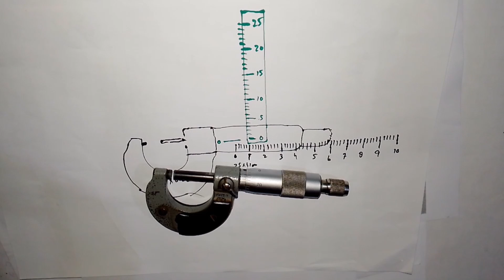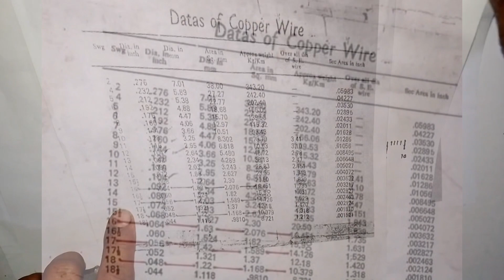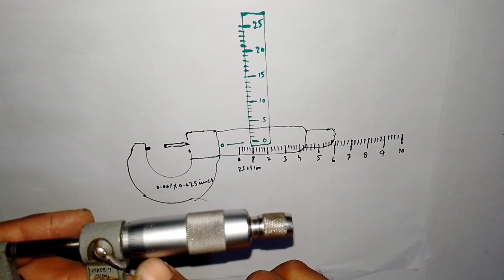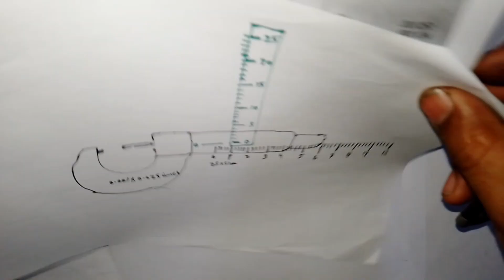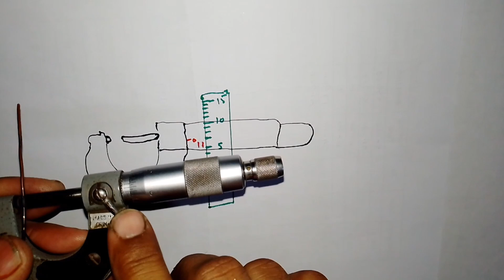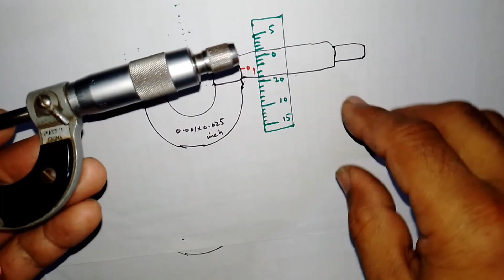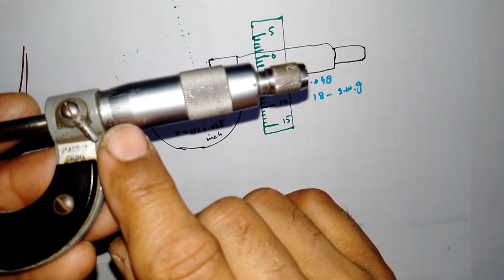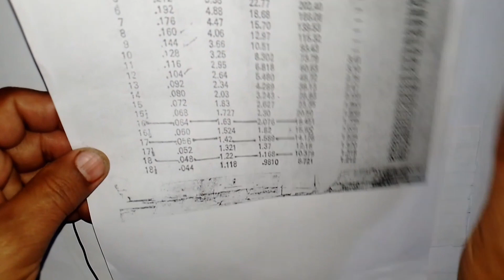How to check standard wire Guage with scrw guage micrometer in inch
How to check standard wire Guage with scrw guage micrometer